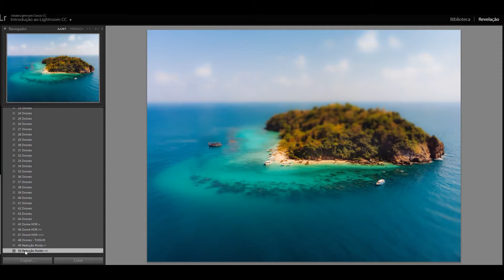Drones Lightroom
Comprar Presets Lightroom para todos os modelos de DRONE!